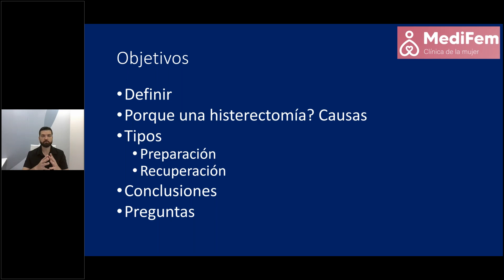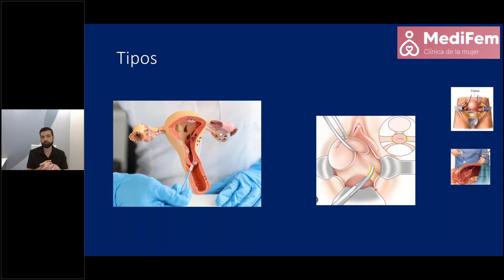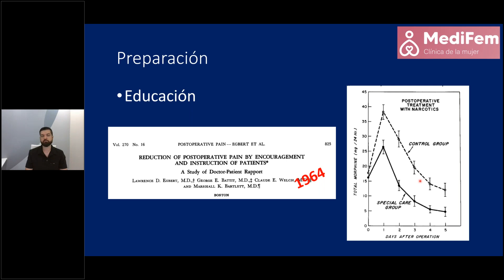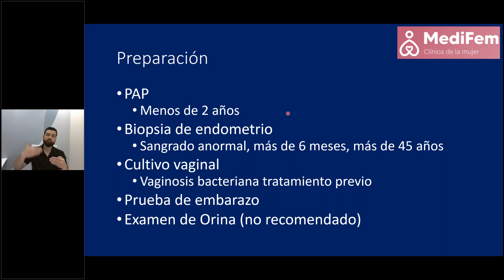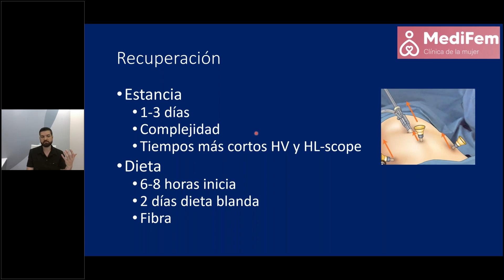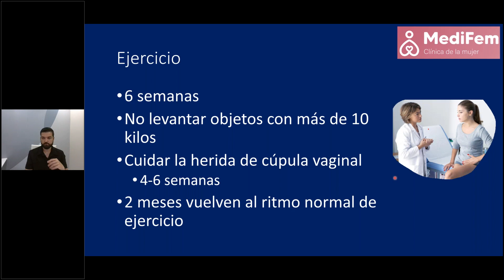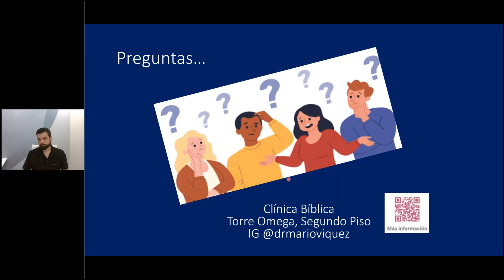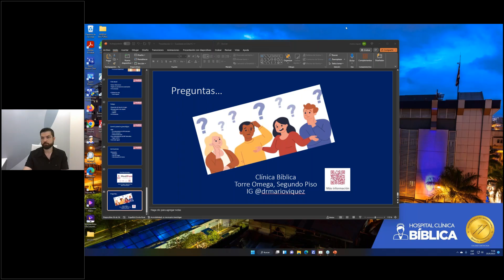Webinar: Preparación y recuperación luego de la histerectomía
El Dr. Mario Víquez, especialista en Ginecología, le contará todo sobre la preparación para realizarse una histerectomía, con el fin de disminuir sus preocupaciones y pendientes para este gran día.

También, estará compartiendo con usted una serie de cuidados una vez que haya pasado por una histerectomía. Asimismo, le dará una guía de consejos para que su proceso de recuperación sea óptimo.

¡Repase este webinar aquí!